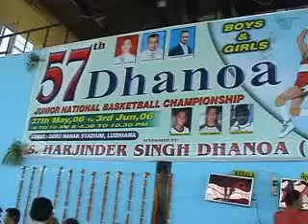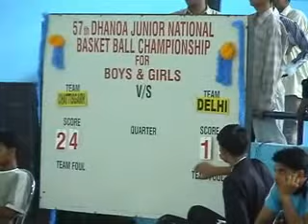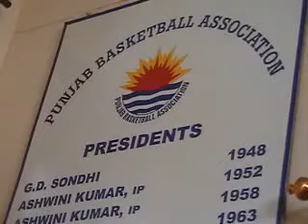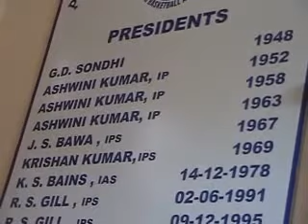Guru nanak stadium ludhiana games covered by avtar nandpuri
Reporter  avtar nandpuri dd punjabi jalandhar